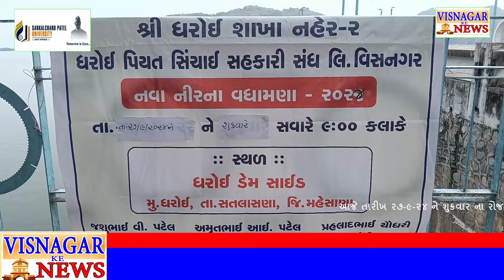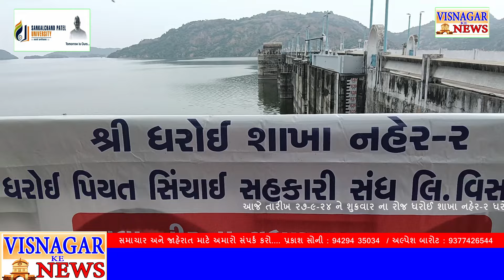ધરોઈ ડેમ ખાતે નવા નીર ના વધામણા કરાયા